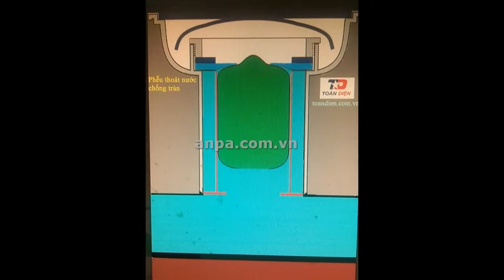CÓ PHỄU THOÁT NƯỚC, CHỐNG TRÀN TD-102 TRONG NHÀ BẠN KHÔNG CÒN PHẢI LO GÌ CẢ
Chiều tối 27/9, sau cơn mưa kéo dài hơn một giờ, nhiều tuyến đường ở TP HCM lại ngập, có nơi mực nước cao 0,5 m. Những điểm ngập thường xuyên ở thành phố lại dễ dàng tái ngập như: Nguyễn Hữu Cảnh, D1, Nguyễn Xí, Ung Văn Khiêm (Bình Thạnh), Huỳnh Tấn Phát (quận 7), khu làng đại học (Thủ Đức)...

sai-gon-lai-ngap-trong-mua-lon-7-oto-bi-cay-de
Ngập hết bánh xe trên đường Nguyễn Hữu Cảnh. Ảnh: Duy Trần
Tại "rốn ngập" Nguyễn Hữu Cảnh, nhiều đoạn nước ngập hết bánh xe, hàng trăm xe chết máy dắt bộ bì bõm. Chị Hồng Thúy làm việc tại tòa nhà trên đường này bắt buộc lội qua đoạn nước ngập để về nhà bên quận 7. Chị vừa nổ máy chạy được 50 m, xe kêu ục ục rồi tắt lịm. Người phụ nữ này vừa dắt xe vừa cố gắng né những đợt sóng nước do ôtô chạy qua gây ra.

"Hai hôm nay rồi, ngán quá nhưng không thể không về nhà vì con khóc, một mình chồng lo không nổi. Dắt xe xuống cuối đường sửa chắc lại tốn 120.000 đồng như hôm qua", chị Thúy ngán ngẩm.

sai-gon-lai-ngap-trong-mua-lon-7-oto-bi-cay-de-1
Một gia đình dùng ván chắn trước cửa để ngăn dòng nước ập vào nhà. Ảnh: Duy Trần
Trên các tuyến đường Ung Văn Khiêm, D1, Quốc lộ 13 (quận Bình Thạnh), nhiều đoạn cũng bị ngập đến đầu gối. Vừa cầm xô tát nước từ nhà ra đường, anh Minh (người dân trên đường Ung Văn Khiêm) cho biết mình chưa từng chứng kiến đợt mưa nào dữ dội như tối qua và kéo dài đến tối nay.

"Nước mưa còn ứ đọng ở trong nhà chưa khô thì nước mưa mới đến", anh Minh nói và mong muốn chính quyền nâng cấp hệ thống cống rãnh ở khu phố mình đang sống.

Tại đường Huỳnh Tấn Phát, nước ngập hầu như hết chiều dài 5 km. Nhiều đoạn nước ngập nửa bánh xe khiến việc di chuyển của xe cộ khá khó khăn.

Do mưa ngập, nhiều giao lộ lớn ở TP HCM lại ùn ứ kéo dài như Hàng Xanh, vòng xoay Lăng Cha Cả… nhưng không kẹt nghiêm trọng như ngày hôm qua.

Mưa lớn kèm gió mạnh khiến cây lim xẹt cao hơn 20 m, đường kính 20 cm trong công viên 23/9 (quận 1) bật gốc ngã ra đường Lê Lai. Cây đổ kéo trụ điện cùng hệ thống dây cáp đập vào 3 ôtô đậu bên dưới và một ôtô đang chạy. Ba ôtô đang đậu gần đó cũng bị hệ thống dây cáp điện đập trúng gây hư hỏng.

cay-xanh-trong-cong-vien-nga-de-7-oto-giua-sai-gon
Cây xanh trong công viên đổ kéo theo trụ điện ngã xuống đè trúng nhiều ôtô. Ảnh: A.X
Vụ việc không gây thương vong, song khiến các ôtô bị hư hỏng nặng, móp nhiều vị trí. Anh Thái Văn Trung, người có ôtô bị trụ điện đè trúng hư hỏng nặng nhất, cho biết đang ngồi trong xe thì nghe một tiếng rầm, nhìn ra thấy trụ biến áp nằm trên kính chắn gió. Anh hoảng loạn mở cửa bỏ chạy.

Tại đường Bà Hạt (quận 10), 2 cây xanh đổ đè một xe máy. Sau lưng chung cư 590 Cách Mạng Tháng 8 (quận 3) có 2 cây gòn cao gần 30 m cũng bật gốc làm gãy trụ đèn chiếu sáng, hư hỏng tường rào của bãi giữ xe.

Trước đó, chiều 26/9 trận mưa gần 2 giờ khiến hàng trăm tuyến đường ở TP HCM bị nhấn chìm, nhiều nơi nước ngập đến 0,8 m, khiến nhiều tuyến đường tắc nghẽn 2-3 giờ. Do mưa ngập, nhiều hầm để xe ở thành phố cũng ngập, nhấn chìm hàng nghìn xe máy, ôtô.